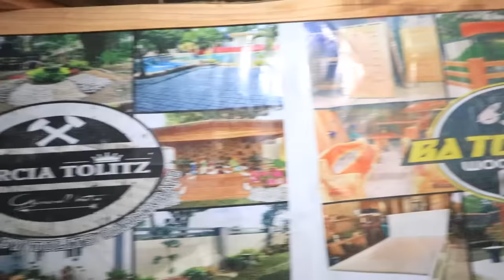Smallest Camper Van Full Wood Set-up (Suzuki Every Wagon)